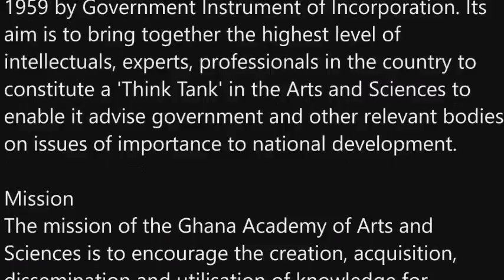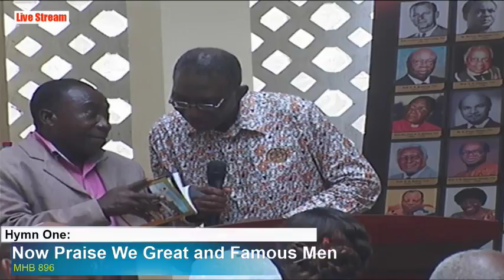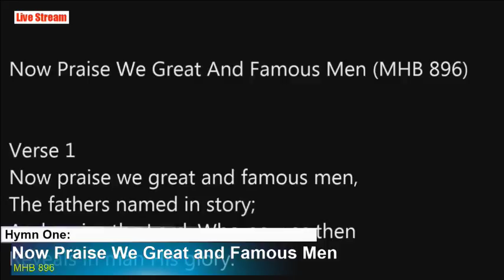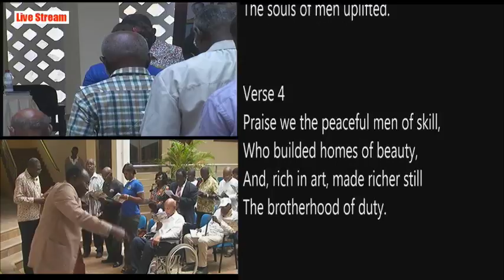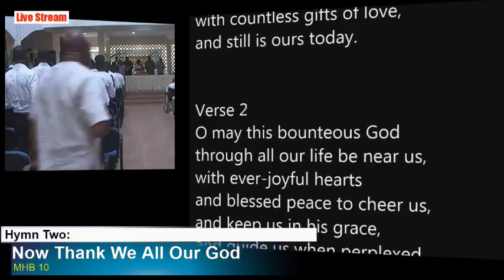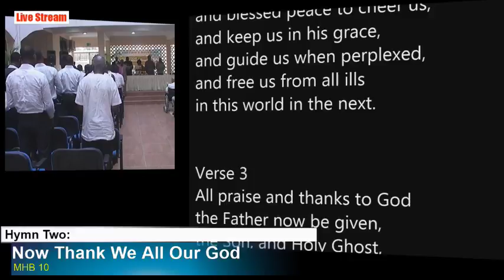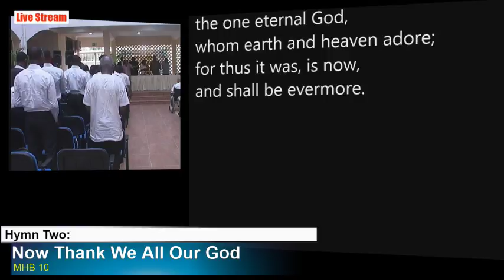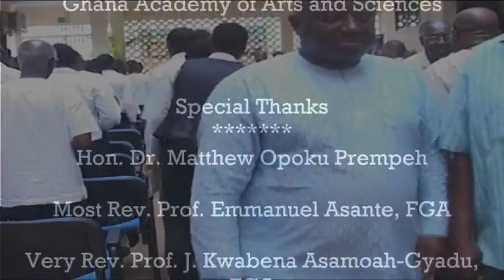Dedication of the Ghana Academy of Arts and Sciences Headquarters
An Exigency Ghana Live stream coverage of the Dedication of the Ghana Academy of Arts and Sciences Headquarters building.